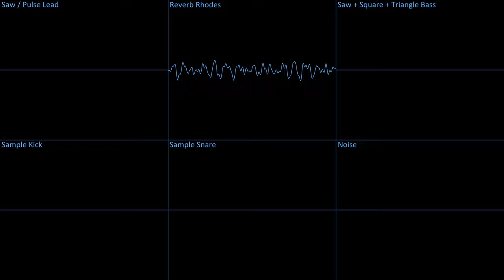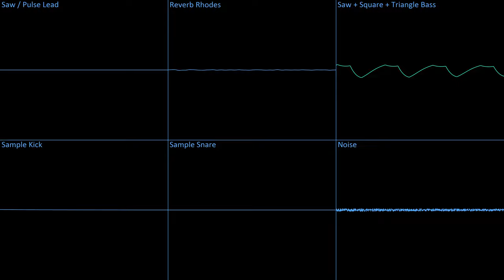Beepbox Song - 11 AM